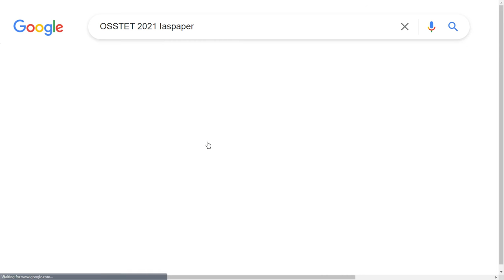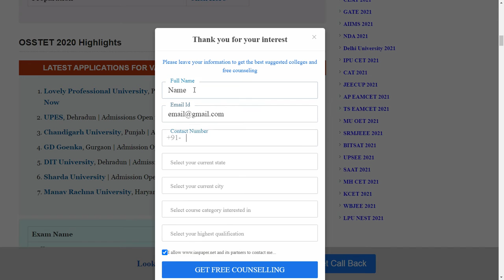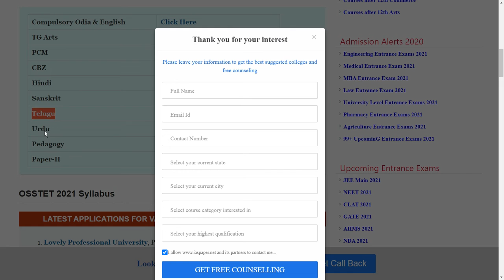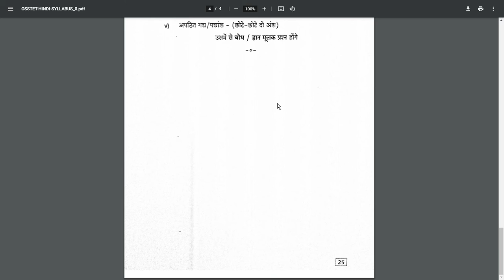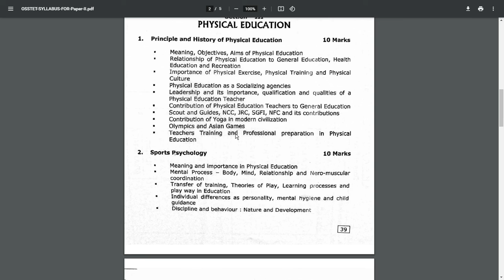OSSTET 2021 Syllabus (Available) - How to Check Odisha Secondary School Teacher Eligibility Syllabus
The Board of Secondary Education Odisha (BSEO) has managed the Odisha Secondary School Teacher Eligibility Test (OSSTET). The OSSTET has two categories, Paper-I i. e. for Primary Level for Teaching 01 to 05 class.